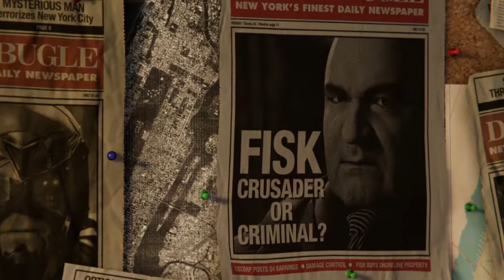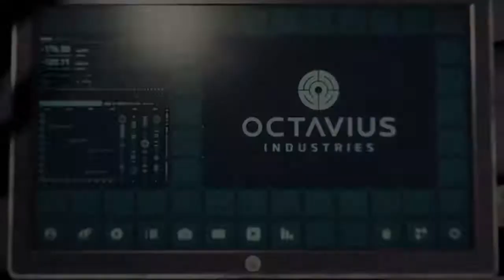Marvel's Underwear Spider-Man Pt.1 II PLAYER_1_-Ready- II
I will try my best to upload more. I got an email from this guy "BlackFlame" he wants to collab. Idk we will see, the name is kinda on the edge, but who knows.